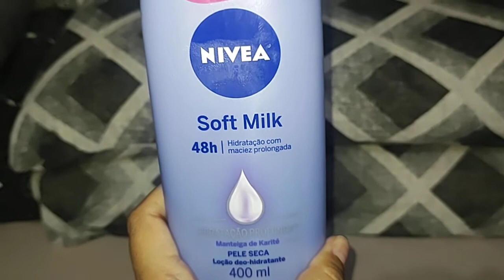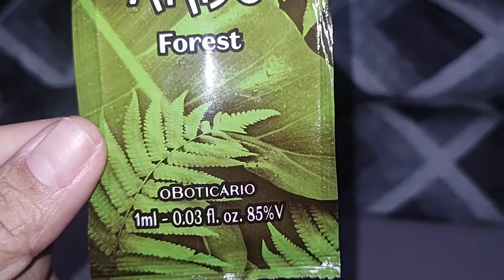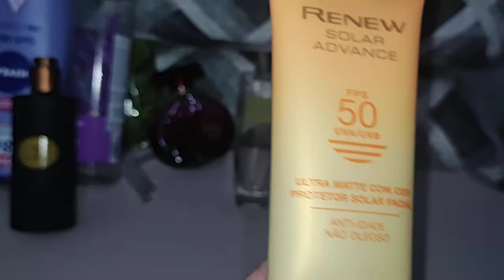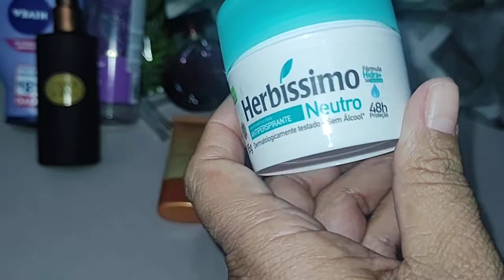Usados da semana do dia 20/11/2022 à 26/11/22.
podem entrar e conhecer minha loja no site da Avon,as compras são feitas pelo link e entregue no endereço que escolher em todo o Brasil pela Avon.